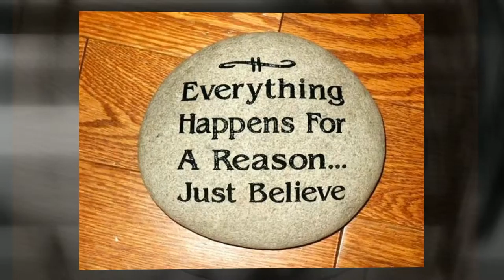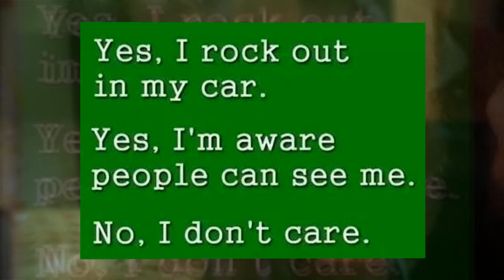UNIQUE Advertising and Marketing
Laura Wasson-Jensen